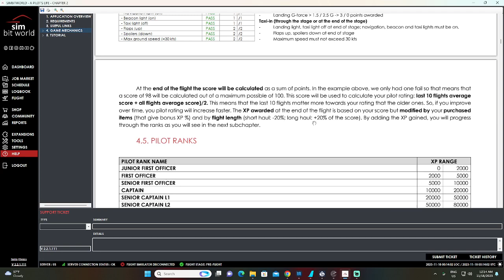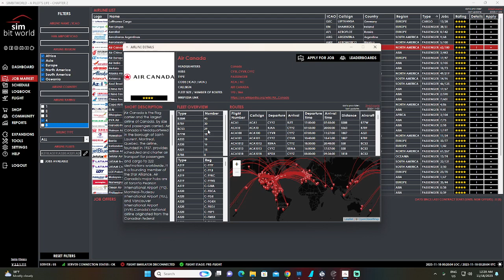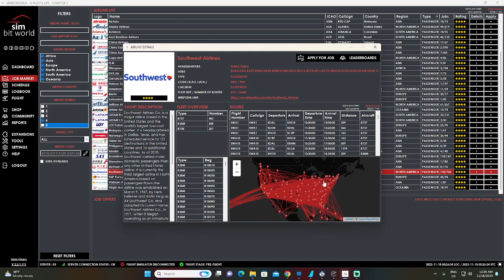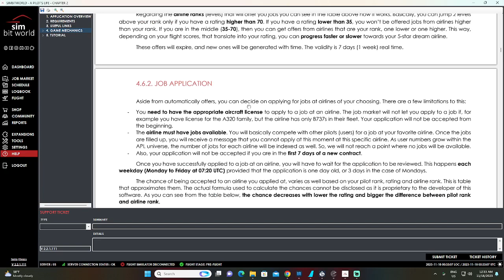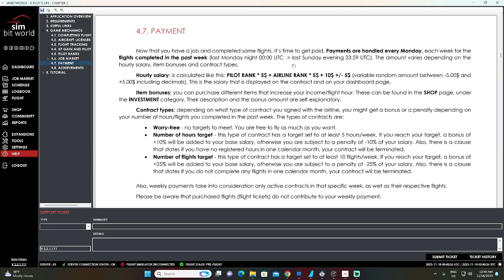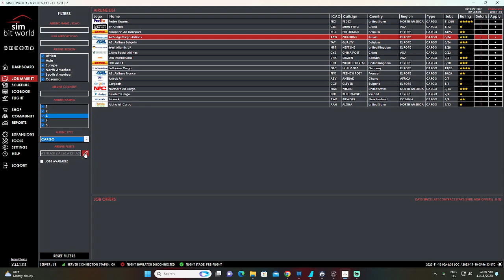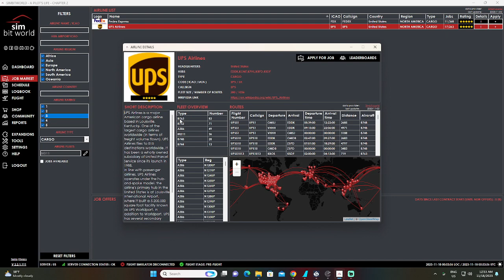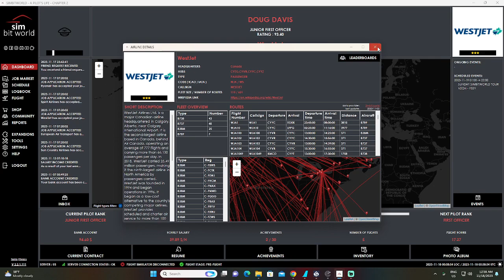Moving onto WestJet they are the only one that came back with a good offer.